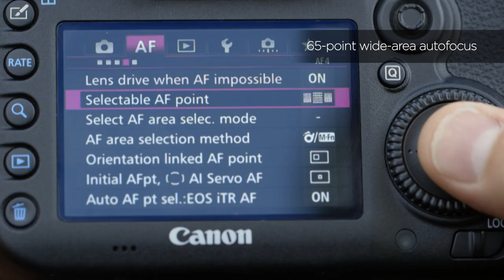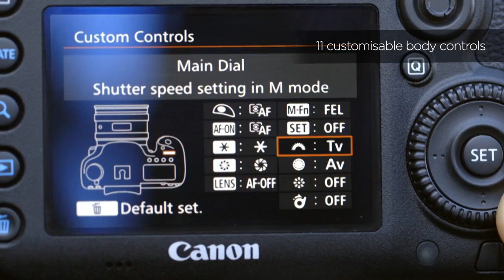Canon EOS 7D Mark II DSLR Camera – Sport & Action Photography – Canon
The Canon EOS 7D Mark II Camera gives you the ultimate in DSLR performance technology. Watch Canon Explorer Alessandro Trovati as he demonstrates the 7D Mark II’s 10 fps continuous shooting mode, dual DIGIC 6 processors, ISO range (100-160,000), 20.2 megapixel APS-C sensor, weather sealing & Full HD Movie shooting capabilities.

The EOS 7D Mark II also has a wealth of autofocus features, like advanced iTR AF tracking, 65-point wide-area autofocus for images, and Dual Pixel CMOS AF and customisable AF tracking options for movies. Perfect for sports and wildlife photography, the EOS 7D Mark II is THE camera of choice when you want to capture all the action.